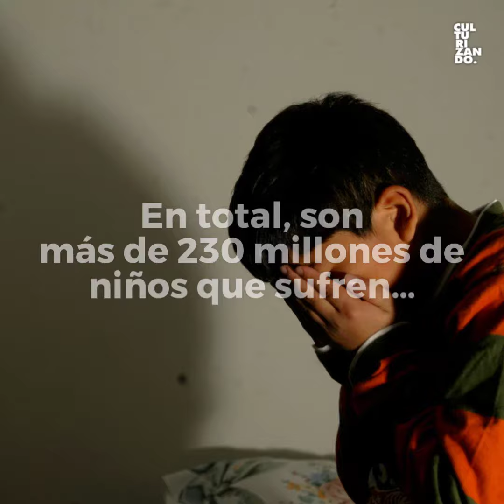4 de mayo: Día Internacional de los Niños Víctimas Inocentes de Agresión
¿Sabías que 1 de cada 10 niños vive actualmente en zonas afectadas por conflictos armados? La violencia y los conflictos armados desgarran la vida de más de 230 millones de niños en el mundo